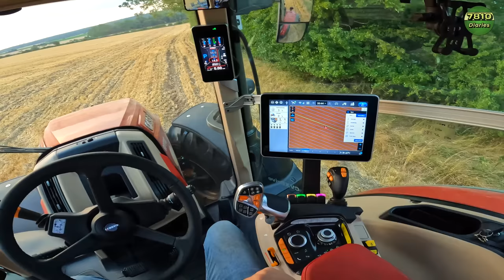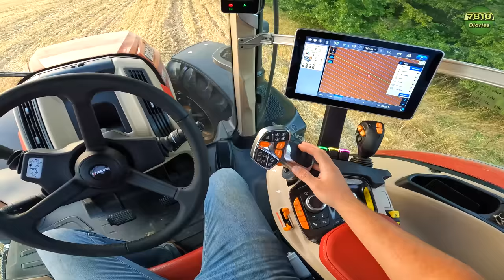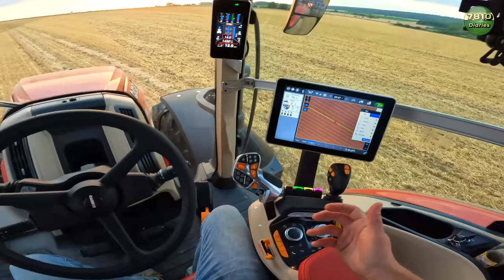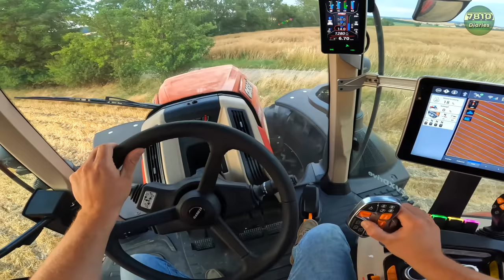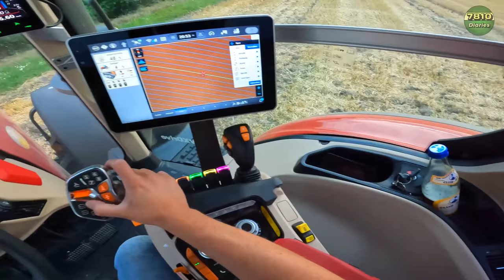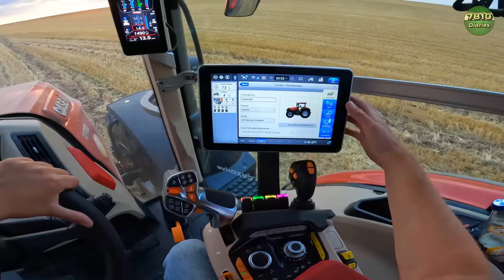Der CASE Optum ist da…🤝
Da ist das DING :) Endlich sitzen wir auf dem neue Optum und genießen die ersten Meter bei der Stoppelbearbeitung mit einer Köckerling Rebell 500 Profiline. Wo genau die Maschine herkommt und was alles geplant ist seht ihr im Video:)